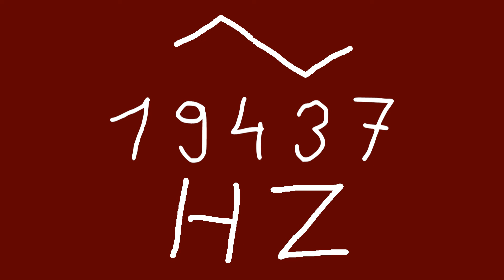19437 hz triangle